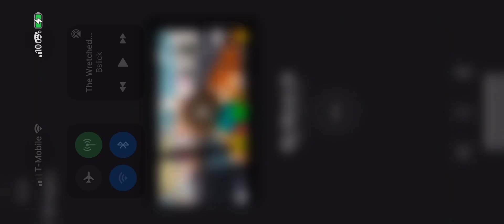When willow is old she robs dessa